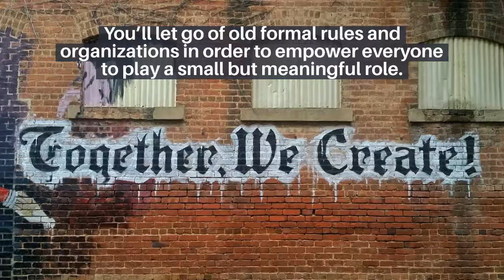Small Town Specialist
Deb Brown, cofounder of SaveYour.Town and create of Building Possibility, is your small town specialist. Empty buildings? Lack of partnership? Need marketing help? She can help you with those and more.

I’m Deb Brown and my company is SaveYour.Town
I believe small towns can be saved by their own people using their own resources.
No factory or big business is going to save you.
No outside expert has the one right answer.
It’s you.
You are going to shift a few key behaviors away from bureaucracy and officials and toward the people.
You’ll let go of old formal rules and organizations in order to empower everyone to play a small but meaningful role.
You’ll focus more on tiny experiments by lots of people rather than a few big bets made by only a handful of official leaders.
You’ll welcome all ideas, from all the people in your town.
I bring real world practicality and common sense to help you create the kind of town you want.
My programs on various small town challenges,
what to do with empty buildings,
better customer service,
marketing and economic development in small towns,
Innovative Rural Business Models,
and Becoming an Idea Friendly Town
have helped chambers, economic developers, tourism specialists, museum experts, business groups, and small town conferences.
Virtual get togethers like
webinars,
Zoom conversations,
even talking on the phone will bring you and your town into a working relationship with me.
I speak at conferences both local and national.
You can invite me for an onsite visit where I help you find what you want in your town,
and helps you create the kind of town you want.
I am also the co-founder of along with Becky McCray.
We bring you practical advice on how to shape a brighter future for your small town.
Sign up for our free weekly newsletter that focuses on small town challenges.
Become a Megaphone Member and have access to all our videos.